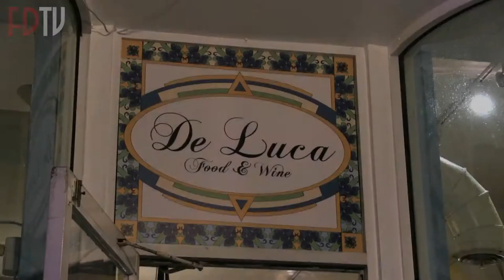Une soirée chez De Luca, Food & Wine -- French District TV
Une cuisine aux saveurs italiennes à South Beach.

Situé idéalement sur Lincoln Road, De Luca Food & Wine offre un moment de gastronomie au rythme de la Dolce Vita.